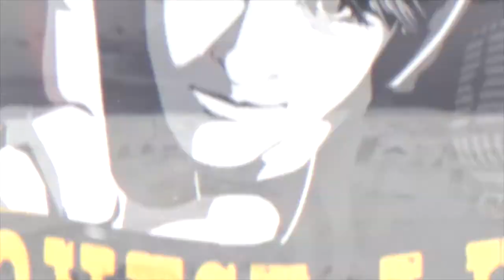Honest Luke Show #1 - The Life Story of Graham Tatters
Elgin City Football Club chairman Graham Tatters talks to Luke Webster about tough times as a child growing up in Newcastle, his fathers infidelity, teenage days as a boxer in the RAF and his blossoming relationship with the love of his life, wife Paula.

In an inspirational and emotional chat …he also reveals the family trauma suffered after the death of his 4 year old son Colin, the discovery of Paula’s breast cancer and youngest son footballer Graham’s fight against lymphoma cancer in America.

Luke & Graham also chew the fat over Elgin City, Charlton Athletic and financial greed after the disastrous announcement of the proposed Super League …an absolute DO NOT MISS for anyone with a passion for family, the Elgin Community or football in general.

00:00​ Growing up in Newcastle
08:15​ Boxing & The RAF
13:50​ Changing Face of Football
24:55​ Football in Debt
28:53​ Celtic and Rangers need each other
32:34​ Support your local club
37:37​ SPFL Pyramid System
40:19​ COVID
42:57​ Meeting Paula
47:17​ Hairdressers
49:31​ Alcohol
53:12​ Stuart, Colin and Graham
1:00:30​ Doctors gave odds on having a Down Syndrome baby
1:03:22​ Death of Colin
1:07:26​ Graham developed Lymphoma Cancer whilst playing football in America
1:13:48​ Paula was diagnosed with Breast Cancer
1:18:30​ Living with survivor syndrome
1:21:22​ Technology
1:24:01​ John Robertson, Dick Campbell, Brian Reid, Ally McCoist & Walter Smith
1:27:53​ Alex Ferguson, England & Scotland
1:31:46​ VAR, Terraces and Charlton Athletic ...who wants to be in the Premier League anyway ?
1:38:08​ Lennie Lawrence proved you don't need money to succeed
1:44:38​ Elgin City need massive investment to move forward

Vox: Nicky Griffiths